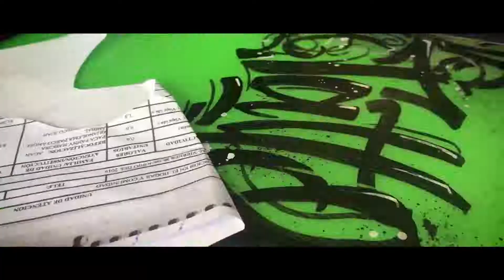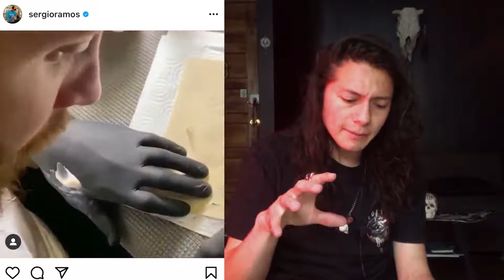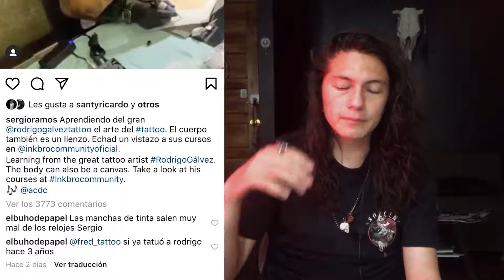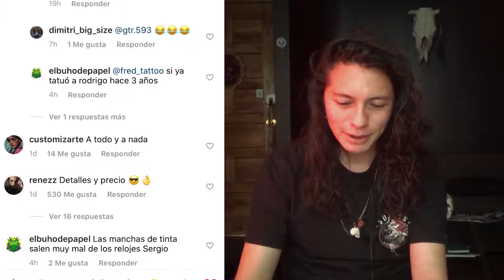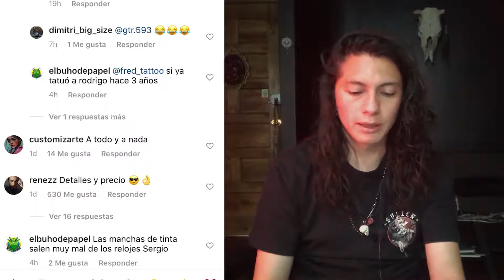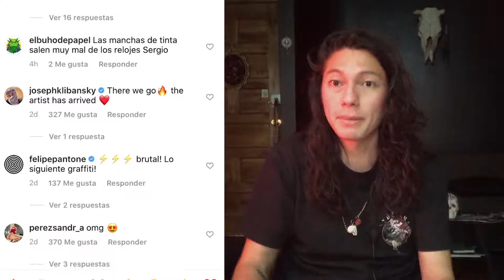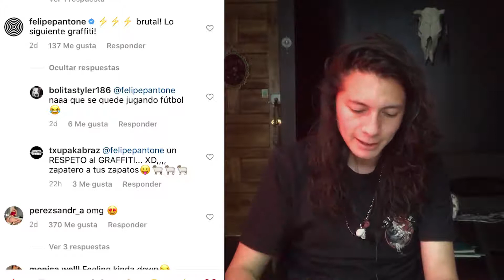SERGIO RAMOS podría ser TATUADOR? Análisis de un NO futbolista.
SERGIO RAMOS SE VUELVE TATUADOR
Es una noticia que ha dado vuelta en varias cuentas de instagram de personas tatuadoras, y esto es lo que pienso al respecto!